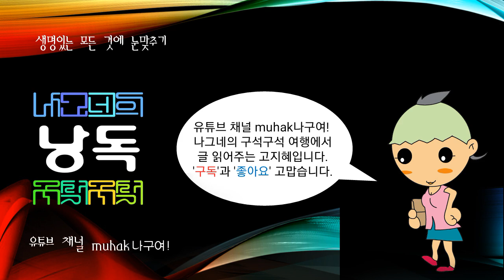지혜가 들려주는 질환 이야기, 저혈압